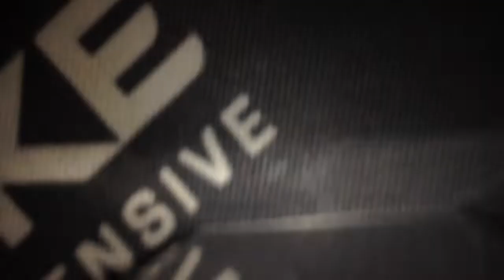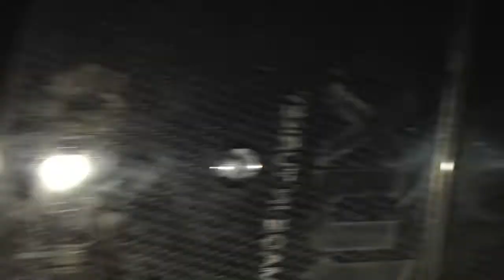Örümceğimsiler bilgiler/Opiliones/1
örümceğimsiler hakkında bir video iyi seyirler